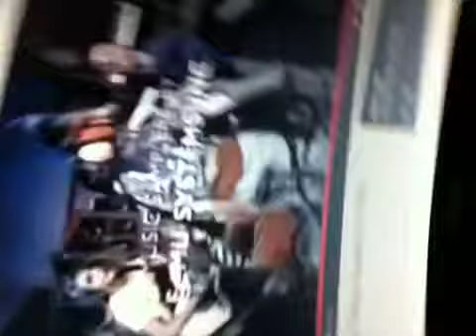Bohbot Productions/Saban Entertainment(1992)